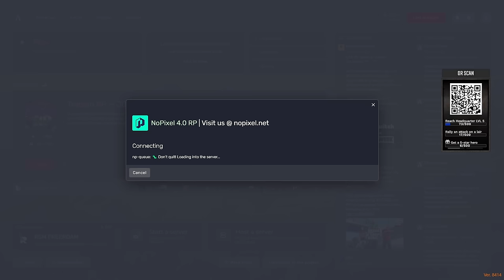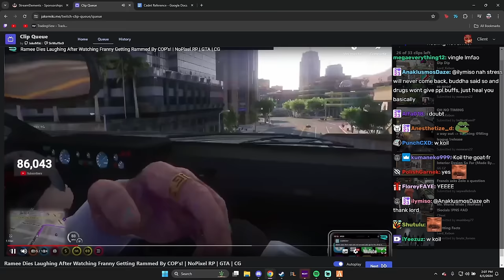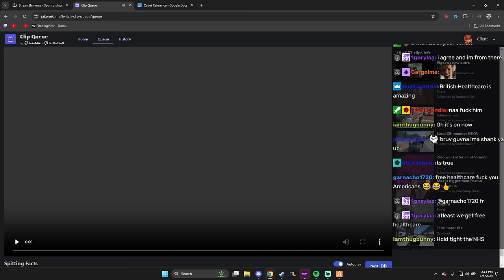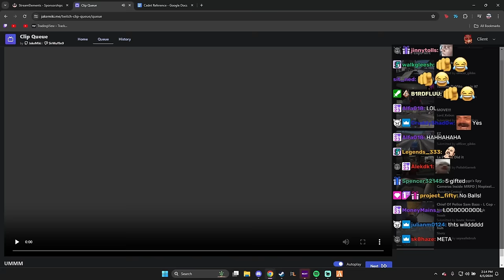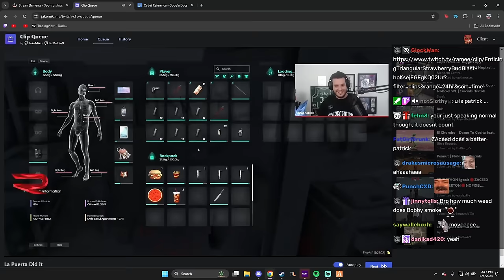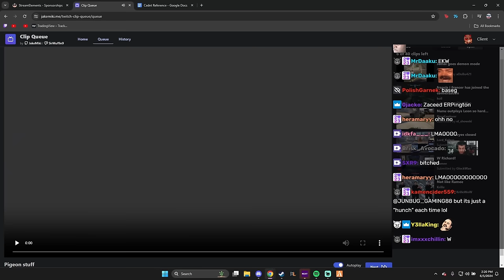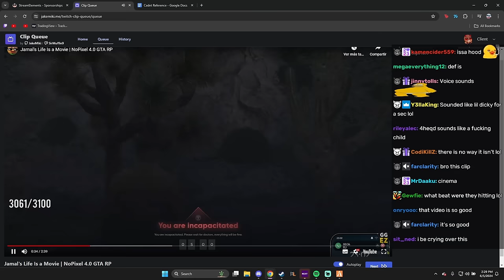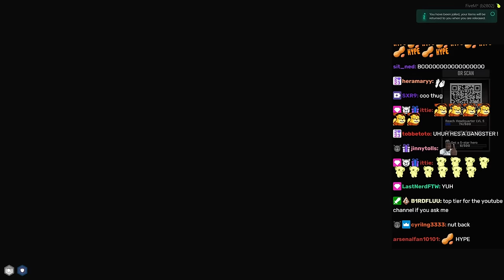Client Reacts To Crims IFak Being Added, Mr K Out of Context Clips And more | Nopixel 4.0